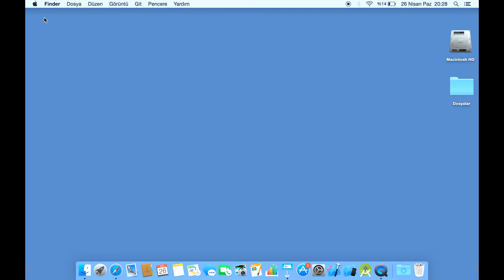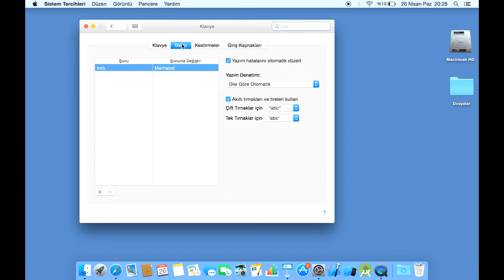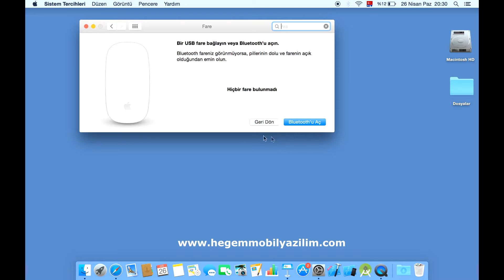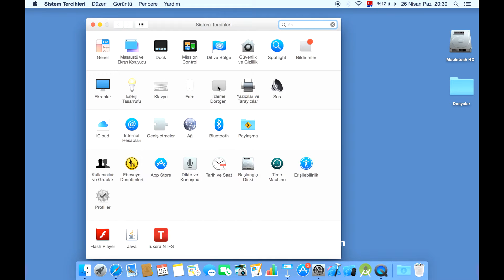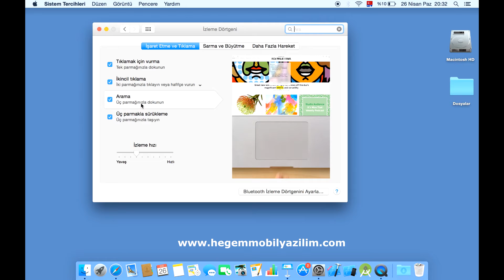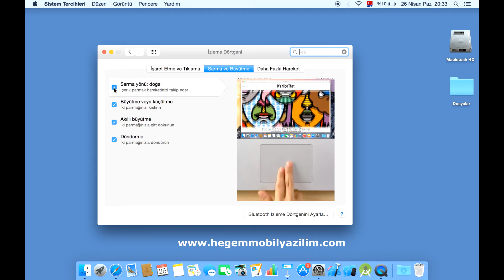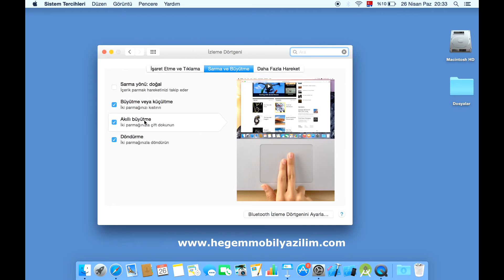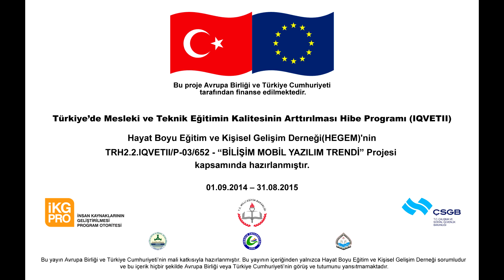Ders 6: (IOS-Swift) 1.6 Macbook Klavye Fare İzleme Dörtgeni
Macbook Klavye  Fare  İzleme Dörtgeni